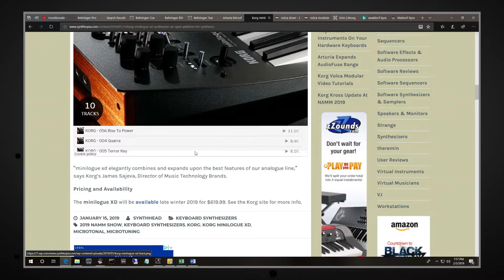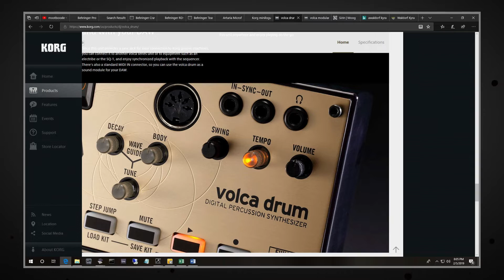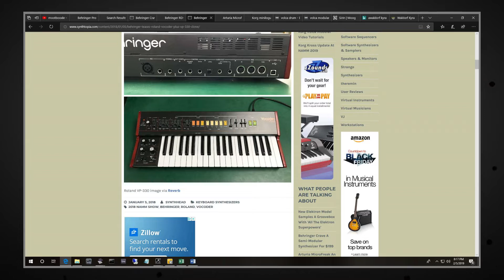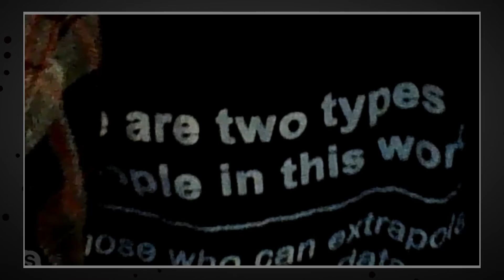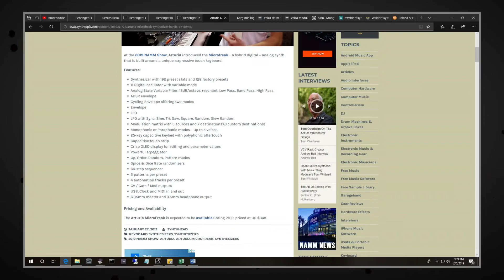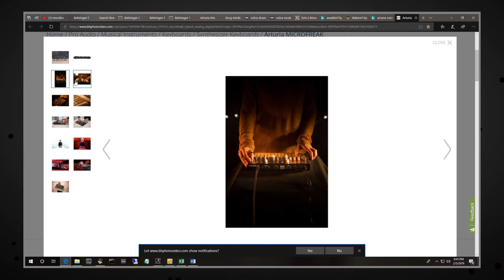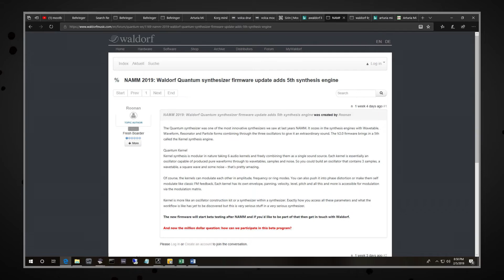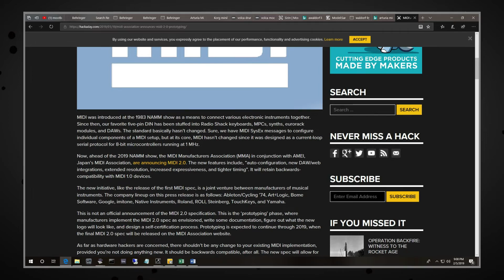2019 Winter NAMM Review - Let's Talk Synths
2019 Winter NAMM Review - Let's Talk Synths

I was joined by Echo Kraft and Mr CowFood for a round table discussing the latest in synthesizers from the winter NAMM Show 2019.

Echo Kraft attended this year and gave us an idea of just how massive the NAMM Show is! Please check out Echo Kraft's video on his YouTube Page as well:

Also, Behringer though they were not at NAMM, they did announce several synths at another site in LA and the great MootBooxle has a wonderful set of deep dive hands on videos with the latest crop from Behringer, have a look at this YouTube Channel below for more:

On the show we covered all the hot news in synths, a list of instruments we discussed is below:

Behringer:
Crave
RD-808
MS-101
Odyssey
Pro One
VC-340

Arturia :
MicroFeak

Korg :
Minilogue XD
Vulca Drum
Vulca Modular

Moog Sirin

Waldorf :
Kyra
Quantum 2.0 update

Elektron
Model:Samples

MIDI 2.0

Looking for the Bumper music I made some weeks ago? Grab the Bumper Music pack below! I will be updating this pack so keep checking with the channel for updates!

If you want to find out more about me, please visit my